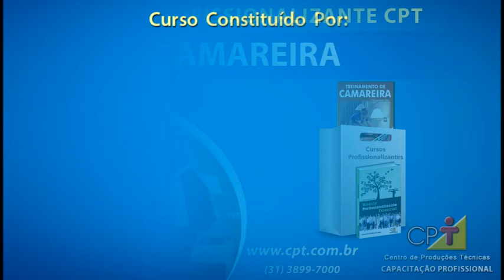Curso Profissionalizante CPT de Camareira - Cursos CPT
Faça parte do time de profissionais pertencentes ao ramo da Hotelaria. A profissão de Camareira tem se tornado uma das mais concorridas e valorizadas atualmente, justamente por se apresentar como altamente promissora.

Adquira o curso CPT completo pelo telefone (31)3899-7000 ou pelo